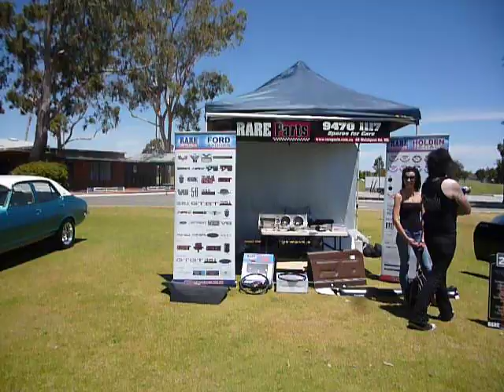Big Block HQ Monaro engine rumble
This video was taken at the C.A.R.S.show which was supposed to be held on the 4th of November 2012 at Trinity Playing Fields in Waterford here in Perth W.A. but was postponed until the 2nd of December 2012 due to bad weather here in Perth , The exhaust rumble of this car distorted the awesome sound that my camera was picking up so it won't sound as good as it did it reality but I do hope that you'll get to hear some of that great sound come through.